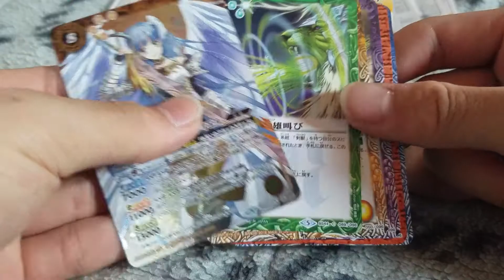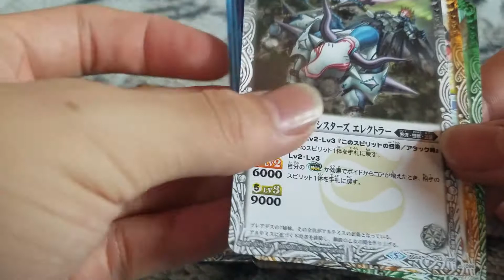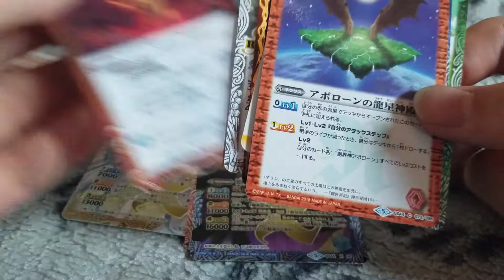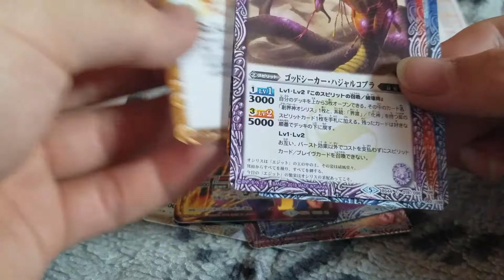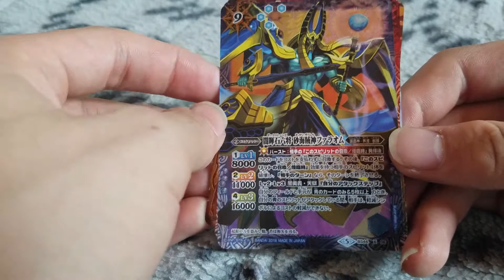バトスピ開封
今日は当たり回